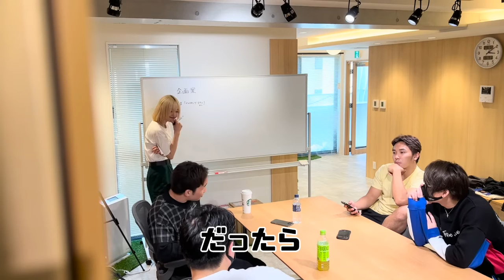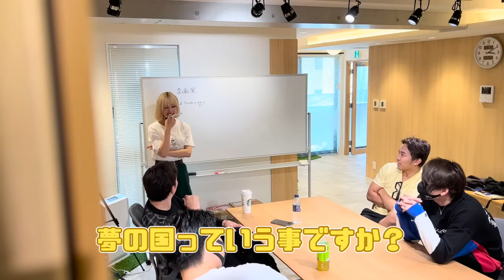ディズニー何が楽しいの？企画会議でディズニーに真っ向から対立する朝倉未来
朝倉未来選手の切り抜き動画を公認の元、投稿しています。
皆で朝倉未来選手を応援しましょう！

・朝倉未来選手オンラインサロン　強者理論